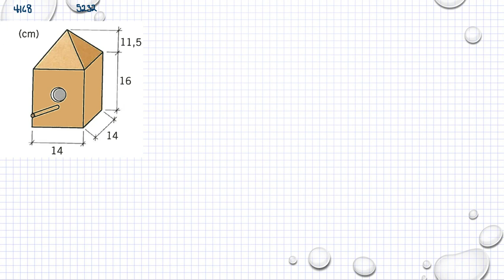Matematik 5000 Ma 1b Kapitel 4 Geometri Volym 4168